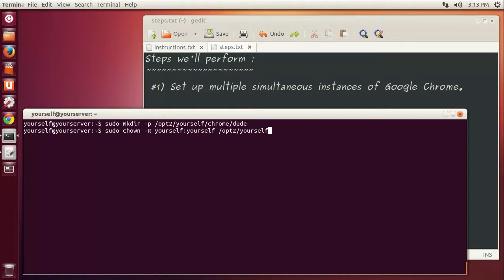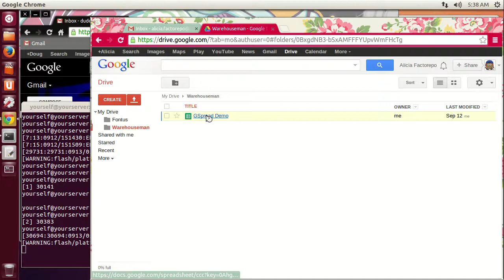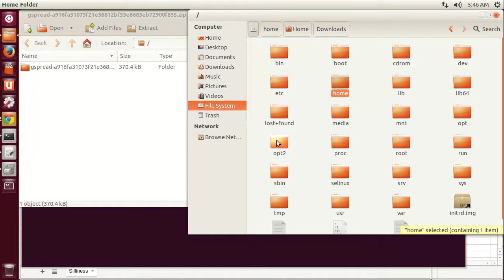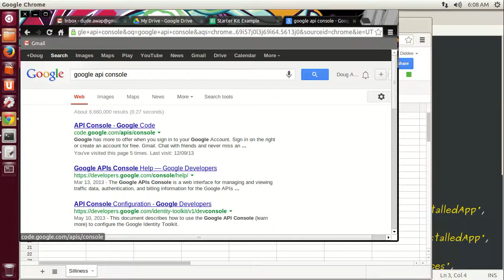GSpread OAuth2 Demo - Part 1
Are you looking to control Google Spreadsheets from a Python program? Definitely, this video is for you.

If you are looking for a working example in Python of OAuth2 for Google SMTP, Speadsheets and other Google API's, this is also for you.

The first part shows the recommended set up for the second part.  You might want to watch the second part first, to confirm that the project does what you want.

It is not a final version!  My purpose in creating this video is to document the test script for my contribution to "gspread".  I have a lot of cleaning up to do.

WARNING : Be prepared to hit [pause] very often. I cut out ALL wasted mouse and keyboard action. This is so you can skip very quickly over the bits that don't interest you.